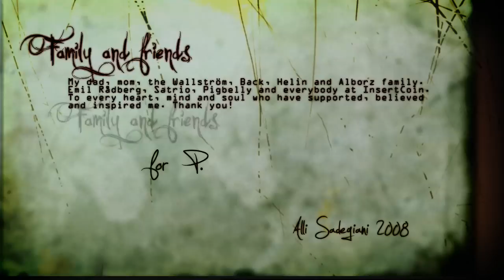GREED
"...Monsters are real, and ghosts are real too. They live inside us, and sometimes, they win."
-Stephen King

GREED - An animated short by Alli Sadegiani. Done as final assignment at AnimationMentor. Finished and rendered after the graduation in June 2008. Hope you enjoy it!

This version is without the quote in the beginning.